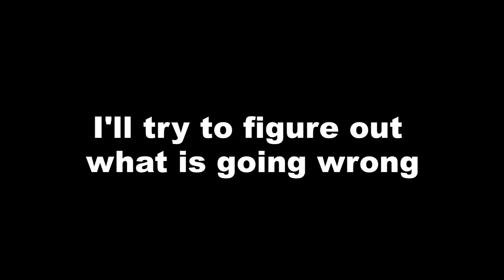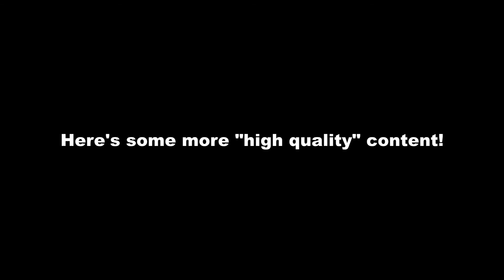Trouble at the First Gym | Pokemon Platinum Monotype SoulLink Ep. 3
ROARK YOU WILL GIVE ME THAT BADGE! However, getting that badge might not end up being that simple...

Check out MovingApollo21 on Twitch!

Song used in outro ► "All Systems Activated" by teknoaxe

Don't like it? Others by teknoaxe

I like to draw as well! Check me out on DevianArt as well!